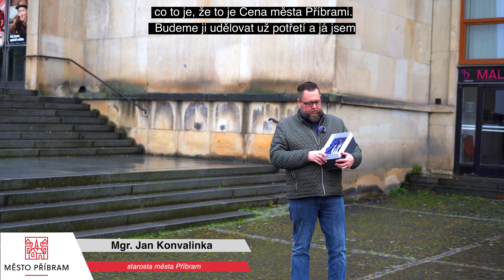Minutky z radnice - 24. 11. 2022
Témata: nominace na Cenu města Příbrami adventní čas, úprava vchodu na Novák a nové lávky, most v Plynárenské před kolaudací, osvětlení přechodů v ulici E. Beneše, parkoviště u Čekalíkovského rybníka, pozvánky na akce.